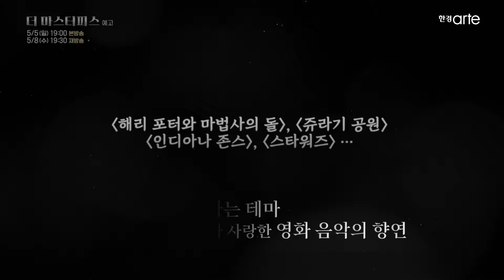[방송예고] 존 윌리엄스 베를린 콘서트 | 5.5(일) 저녁 7시 '더 마스터피스' | John Williams The Berlin Concert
존 윌리엄스 베를린 콘서트 | John Williams The Berlin Concert
📌 본방송: 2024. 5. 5. (일) 저녁 7시
📌 재방송: 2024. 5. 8. (수) 저녁 7시 30분

영화 음악의 거장 존 윌리엄스가
베를린 필하모닉 오케스트라와 함께
한 소절만 들어도 아는 그의 명곡들을 연주합니다.

해리 포터, 스타워즈, 인디아나 존스, 쥬라기 공원까지
영화의 분위기를 생생히 느낄 수 있는 무대

5월 5일 일요일 저녁 7시, 한경arteTV에서
그때 그 시절 영화에서 접했던 감동적인 음악을 다시 한 번 만나보세요!

📺 해당 작품은 한경arteTV 정규방송으로만 방영되오니, 시청에 참고 부탁드립니다.

🔻 아티스트 Artists

작곡 & 지휘 | 존 윌리엄스
Composer & Conductor | John Williams

연주 | 베를린 필하모닉

첼로 | 브뤼노 들르프레르
Cello | Bruno Delepelaire

🔻 프로그램 Program

Harry Potter and the Philosopher's Stone | Hedwig's Theme
해리 포터와 마법사의 돌 | 헤드위그의 테마

Indiana Jones and the Raiders of the Lost Ark | Raiders March
인디아나 존스: 레이더스 | 레이더스 행진곡

Star Wars: The Empire Strikes Back | The Imperial March
스타워즈: 제국의 역습 | 제국 행진곡

외 다수

🎺본 공연은 2021년 10월 16일, 베를린 필하모니에서 진행된 공연입니다.

[위성방송]
Skylife(303)